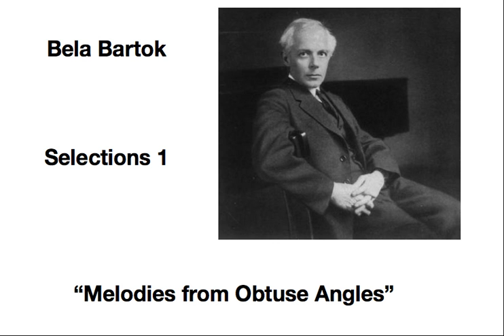Classical 2 - Bela Bartok Selections 1 "Melodies from Obtuse Angles"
A Prog-Rocker's Classical Collection

Selections:
Piano Concerto #1 1st Movement (1926) 0:00
Concerto for Orchestra Movements 1, 2, 4, 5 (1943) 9:02
Piano Concerto #1 3rd Movement 38:03
The Wooden Prince Suite 3rd Movement (1921/24) 44:51
Piano Concerto #3 1st Movement (1945) 49:48
Piano Concerto #2 1st Movement (1931) 56:56

More so than anyone I've encountered so far in my classical exploration, the Hungarian, Bela Bartok, seems to have anticipated much of the progressive rock genre more than 30 years before it properly began. Bartok musically opened the space which prog-rockers of the seventies and beyond have been enthusiastically fleshing out ever since. Frank Zappa expressed his appreciation for Bartok's compositional acumen and occasionally included snippets of the composer's works during his own live-- and largely improvised-- shows. (Bartok's prescient familiarity with progressive rock's subsequent development is particularly obvious when scrutinized under the influence of cannabis. Highly recommended. [A perfectly legal and legitimate suggestion where I live, here in Canada.])